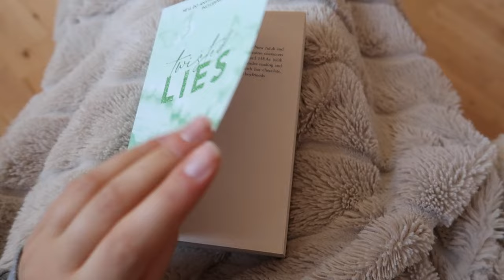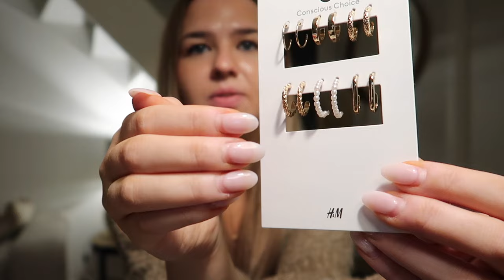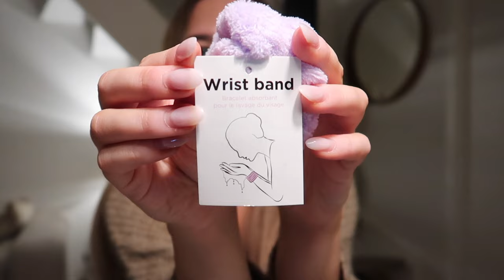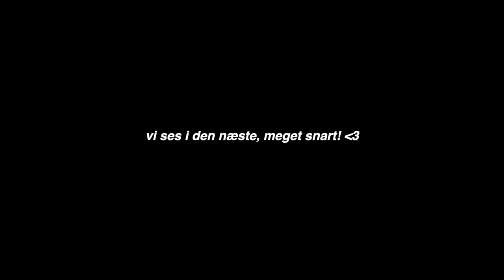tager i IKEA, pynter op, snak om youtube & indkøbshaul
prøver at finde en god rytme igen

Glas kaffekopper

KAMERA OG REDIGERING //
Kamera: Canon G7X Mark II + Canon 90D
Redigering: Final Cut Pro X